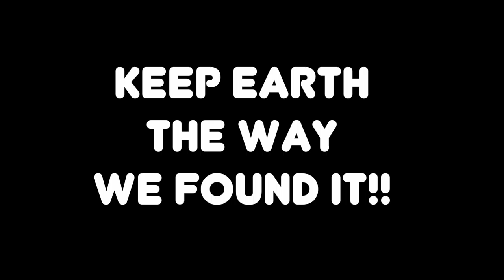Virginia Key By Drone Guys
This video is about nature and drones